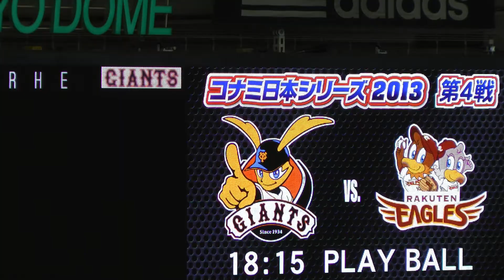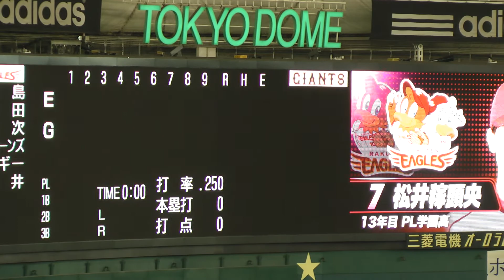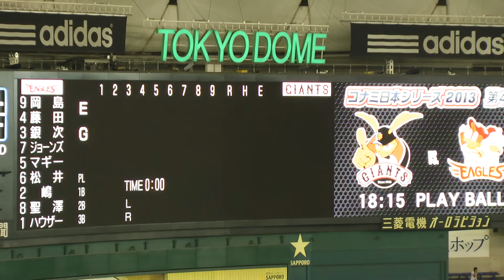2013 日本シリーズ第4戦 楽天スタメン発表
岡島 藤田 銀次 AJ マギー 松井 嶋 聖澤 ハウザー